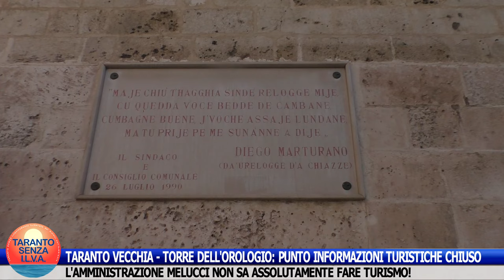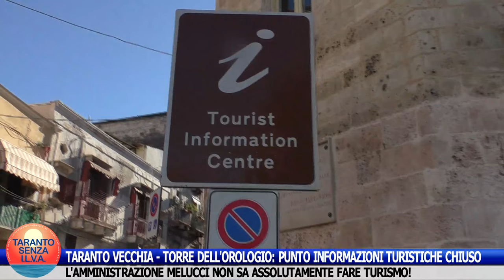TARANTO VECCHIA - TORRE DELL'OROLOGIO: PUNTO INFORMAZIONI TURISTICHE CHIUSO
L'amministrazione Melucci non sa assolutamente fare turismo! Vergogna!